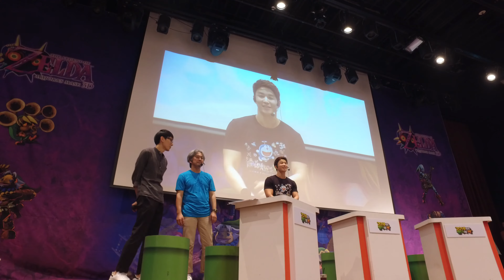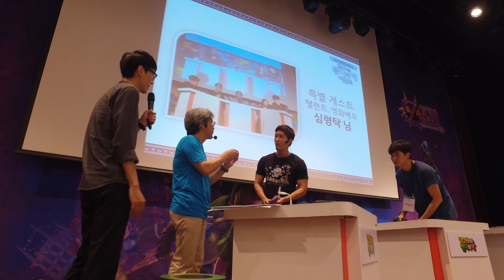Eiji Aonuma - Fan meeting -1- Seoul Korea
Legend of Zelda's producer 青沼英二(Eiji Aonuma) fan meeting here.

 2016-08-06